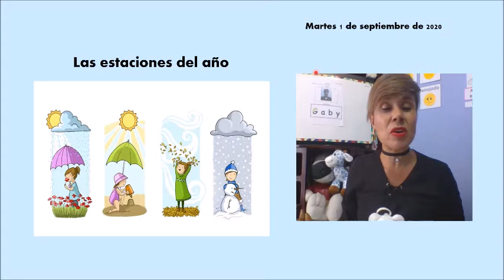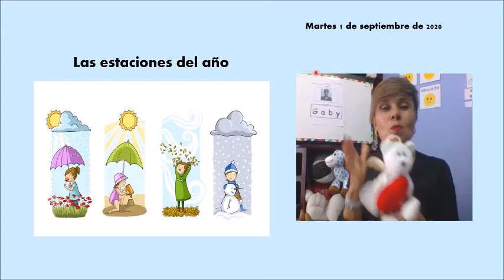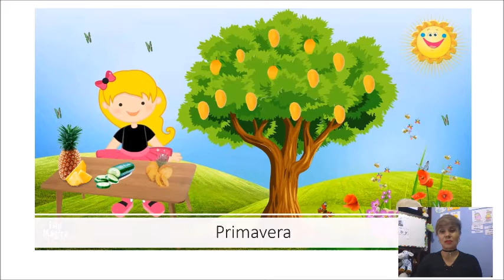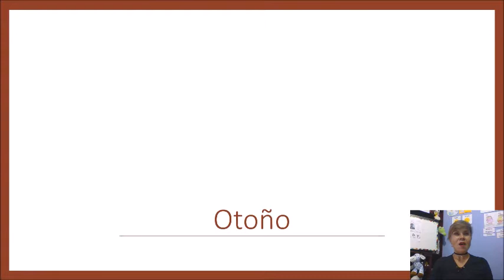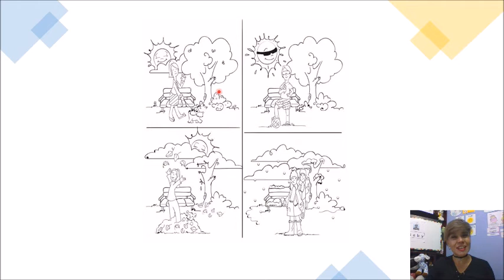CLASE DE EXPLORACIÓN DEL MUNDO 1° DE KÍNDER - MARTES 1 DE SEPTIEMBRE DEL 2020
CLASE DE EXPLORACION DEL MUNDO 1° DE KÍNDER: Las estaciones del año.